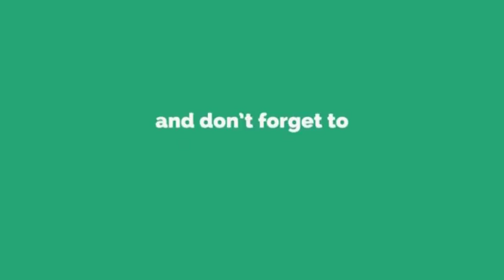Tiredness without any Reason Dr Kelkar Sexologist Psychiatrist Mental Illness Depression sexology ed